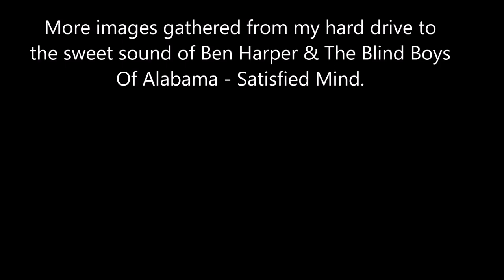Mostly WWII Planes, Mostly. Ben Harper & The Blind Boys Of Alabama - Satisfied Mind.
More images I had on my hard drive. Mostly WWII planes but some other mixed images.